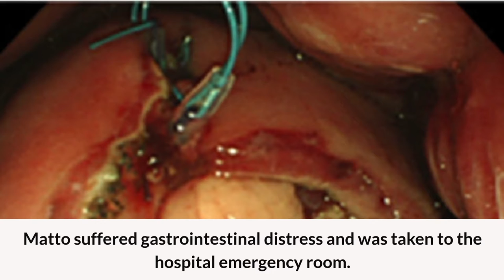90 Day Fiance star Hospitalized for Heart Attack Scare After Selling Farts.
In this video, we have news on The ex 90 Day Fiance Star Stephanie Matto. Matto was introduced in the fourth season of the Franchise. And after the end of the show, she had started a unique business that surprised every viewer. And her online business has been hitting on Internet as she has been earning $50000 a week. But now she is thinking of stoping what she has been earning. Let's find out why.